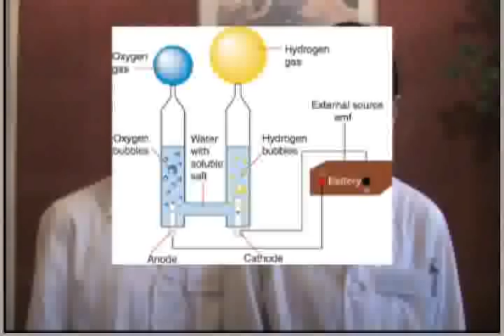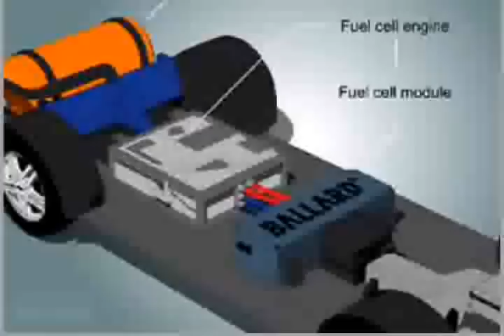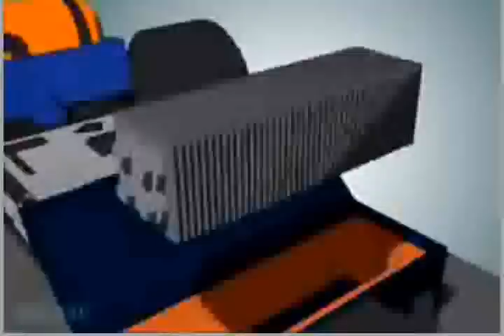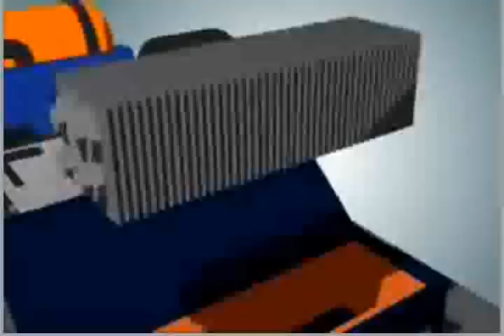Fuel cell پیل‌ سوختی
How does a fuel cell works?